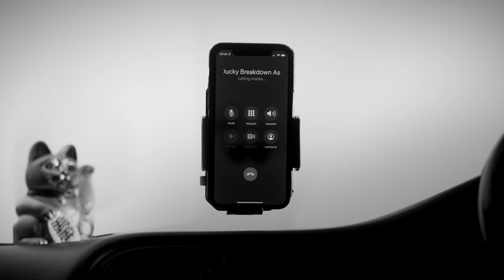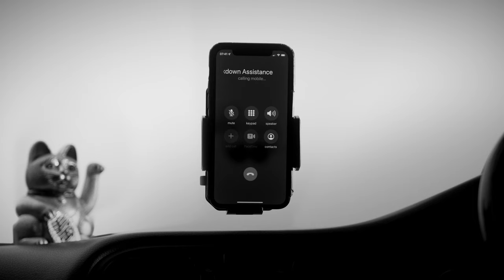BREAKDOWN - A short film by Tom & Kostie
Man Vs an Automated answerphone machine.

When Tim’s car breaks down in the armpit of nowhere, he’s left with no choice but to make some calls…